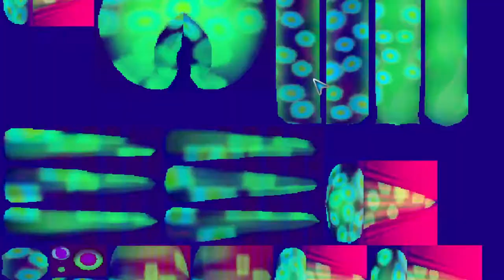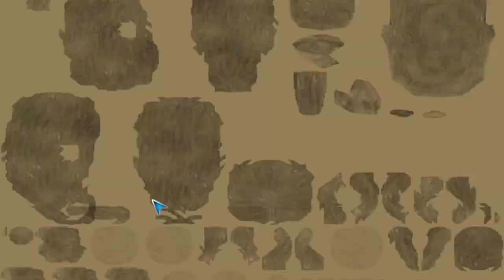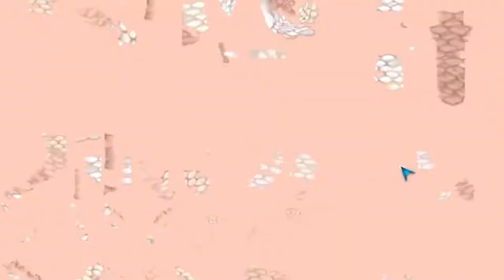Забег Hlista 1 Часть Spore